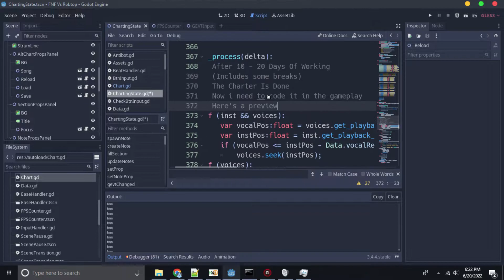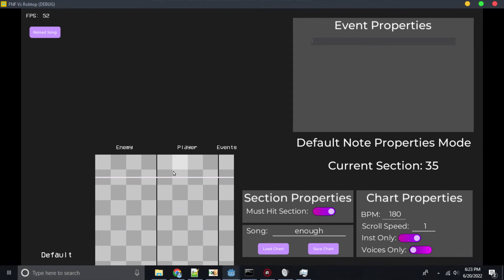Here we go... FNF Vs Robtop's charter is here!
Here we go bois!